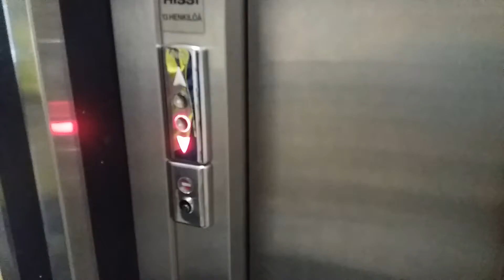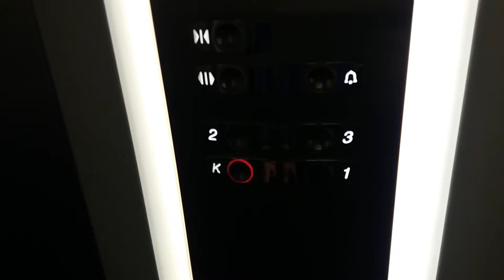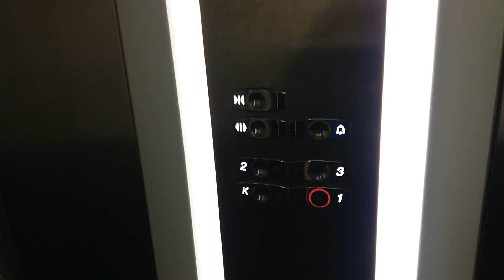Very nice 2000 OTIS 2000 Traction Elevator at Hansa shopping center/office building, Kouvola, FIN